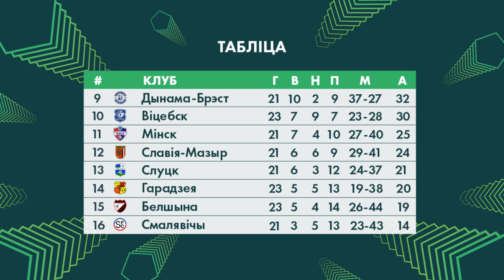Анонс 24 тура «Беларусбанк - Вышэйшай лiгi»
АБФФ-ТБ анансуе тры найбольш цікавыя, з нашага пункту гледжання, матчы 24 тура «Беларусбанк - Вышэйшай лiгi».

Беларусбанк-Вышэйшая ліга
Далучыся да нас у сацыяльных сетках: